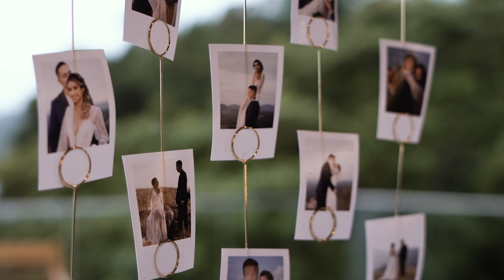Teaser - Leticia e Filipe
Casamento da Leticia e Filipe na Laggus no Paraná.